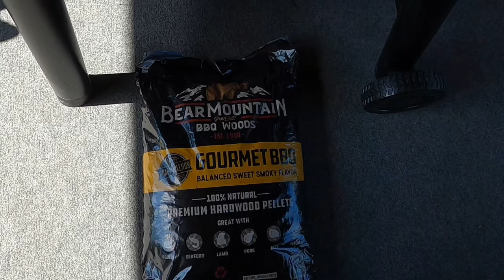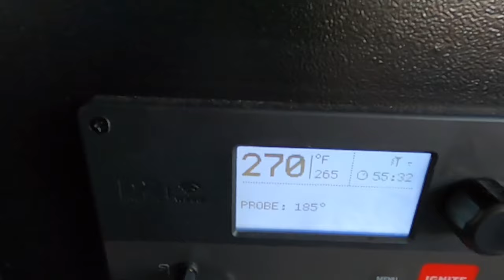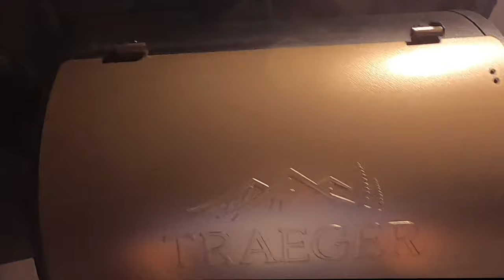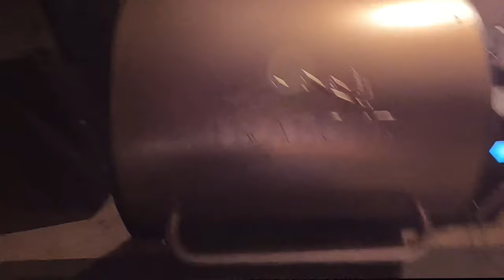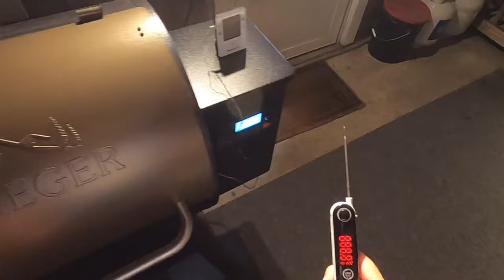Smoked Pork Butt on the Traeger Pellet Smoker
In this episode of B Stav Fishing, I take advantage of my time out of the water and make a delicious smoked pork butt on the Traeger 575 Pellet Smoker!  Delicious is an understatement!

Here's a list of the items and ingredients I used plus the links to buy them:
ThermoPro Instant Thermometer

ThermoPro Bluetooth Thermometer

Meat Church Holy Gospel Rub

Meat Church Honey Hog Rub

Bear Mountain Premium 100% Wood Pellets

Victorinox 6 inch Curved Rosewood Boning Knife

Victorinox Leather Sheath